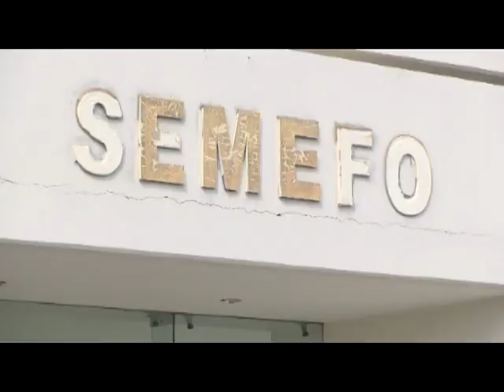Muere al trabajar, se resbala y se fractura el cráneo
El Agente del Ministerio Público tomó conocimiento del deceso en la clínica 51 del IMSS de la ciudad de Gómez Palacio, Durango, de quien respondiera al nombre de José Guadalupe Hernández Ortiz, de 40 años de edad, con domicilio en la ciudad de Torreón, Coahuila, presentando como causa de muerte un traumatismo de cráneo severo.

El accidente laboral se dio en  la empresa denominada “Urbanización y Canalización S.A. de C.V., ubicada en el ejido El Lucero perteneciente al municipio de Tlahualilo, Durango, esto al manipular una tubería de 12 pulgadas de diámetro, accidentalmente  resbaló y se golpeó con el metal en la cabeza, falleciendo minutos después de arribar al nosocomio ya referido.